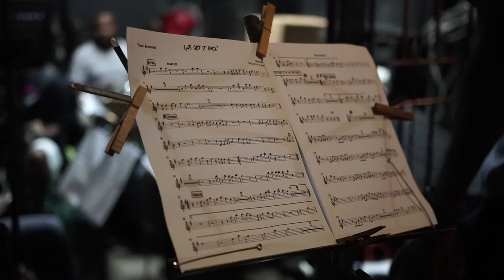Sugar Mas 49 - I-Soursop (Proud Sounds Behind the Scenes)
Sugar Mas 49 is going to be available anytime, anywhere!